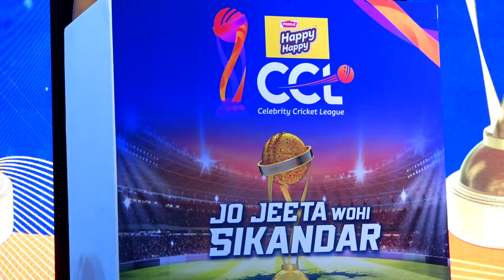STAR STUDDED CELEBRITY CRICKET LEAGUE CURTAIN RAISER VISUALS